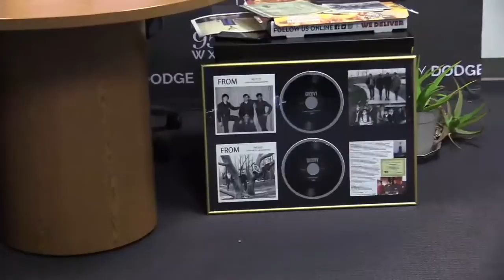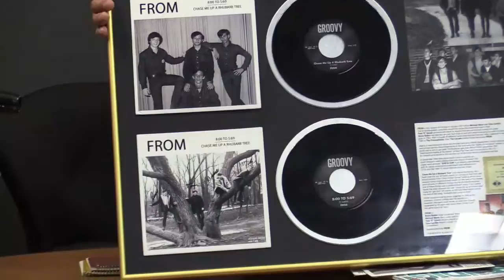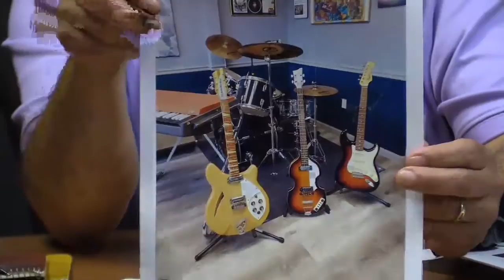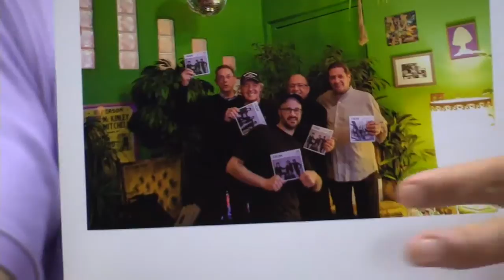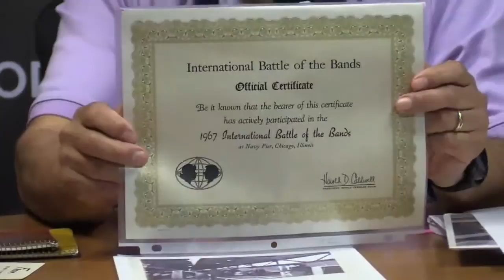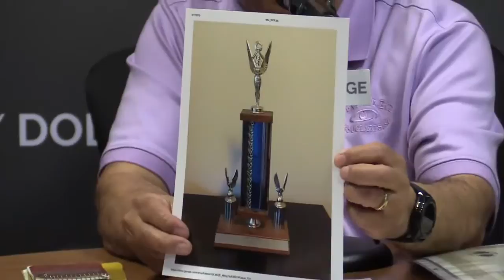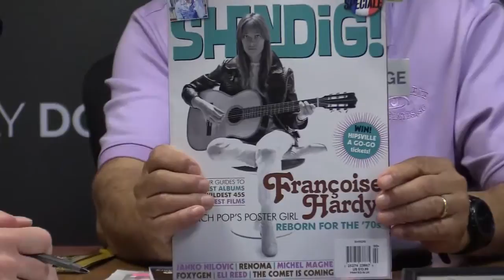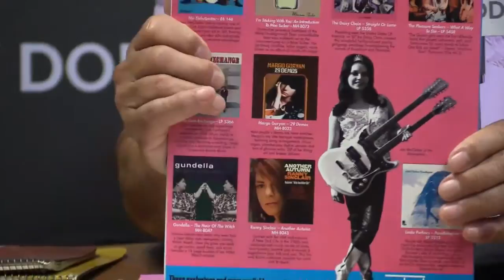Community Comment - Tom Castillo - 6/18/19